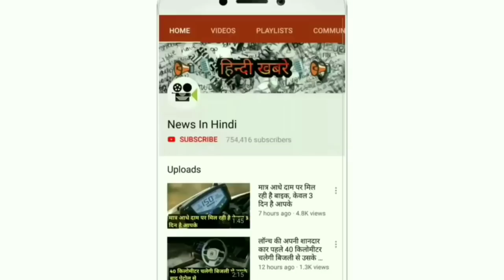मात्र 4.32 लाख रुपये आरही हैं नए अवतार में धूम मचाने Chevrolet की यह सस्ती 5 सीटर कार ! जानिए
इस विडियो में दी गई न्यूज़ पर हम ये दावा नहीं करते की यह  एकदम सही और सटीक है I हमारा चैनल ऑटोमोबाइल जगत की  वायरल ओर नई लॉन्च कार्स की ख़बरों को कवर करता है ,आपसे विनम्र निवेदन किया जाता है की हमारी किसी भी विडियो पर एक्शन / प्रतिक्रिया लेने से पहले इससे सम्बंधित क्षेत्र के विशेश्य्ग्य की सलाह जरूर लें I हमारा चैनल का उद्देश्य किसी व्यक्ति,जाती,धर्म और किसी भी ब्रांड को गलत बताना नुकसान पहुचाना नहीं है I